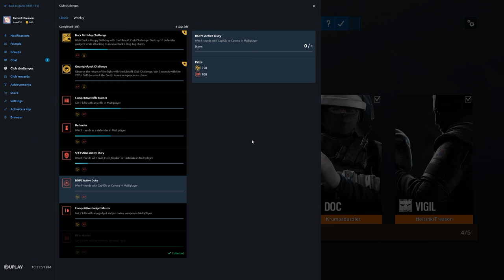Rainbow Six Siege + Part 2700 + Skyscraper TDM Bomb + Operation Para Bellum pcgaming crew